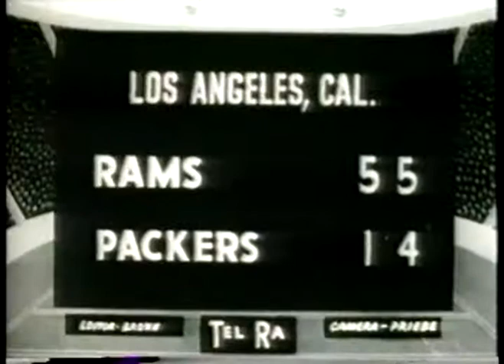NFL 1950 To 1965 Special Monsters Mavericks And Magicians The Greats Of The Game